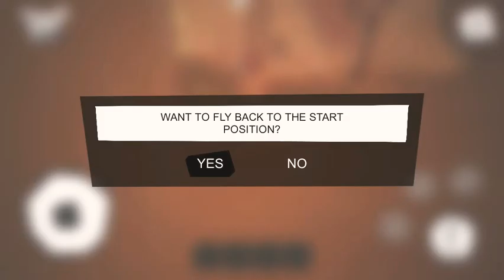Hello neighbor lol I was scared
Hello welcome to my firstvideo I’m so exited so ya